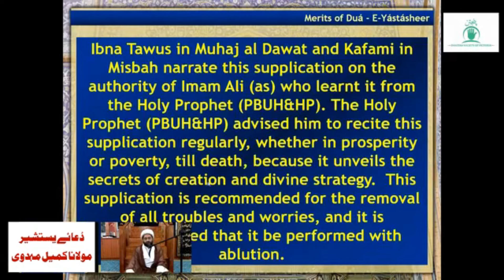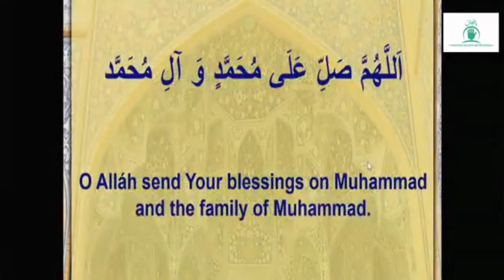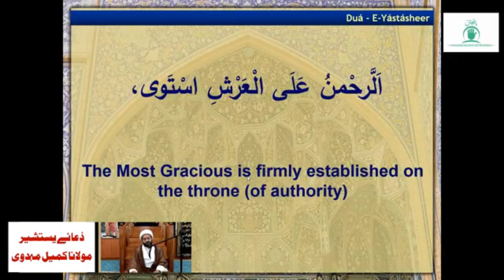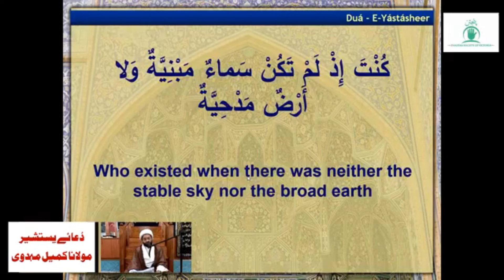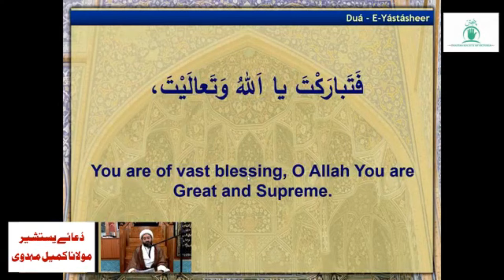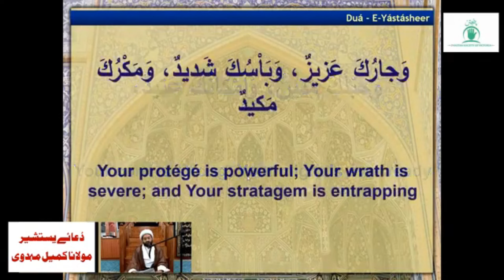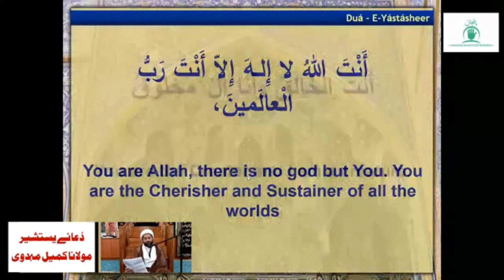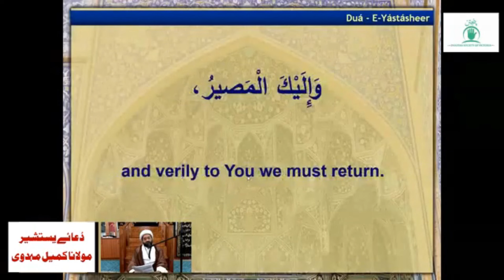Dua e Yastasheer | Prophet Muhammad(saws) taught this dua to Imam Ali(as) | Maulana Kumail Mehdavi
دُعائے یستشیر
وہ دعا جو رسول اللہؐ نے مولا علیؑ کو تعلیم فرمائی
یہ دعا عرش کے خزانوں میں سے ایک خزانہ ہے